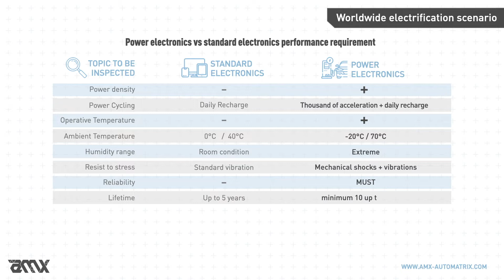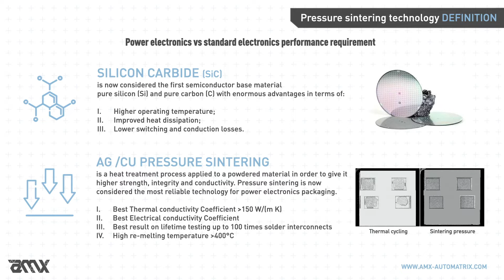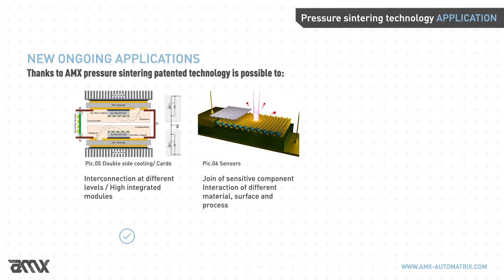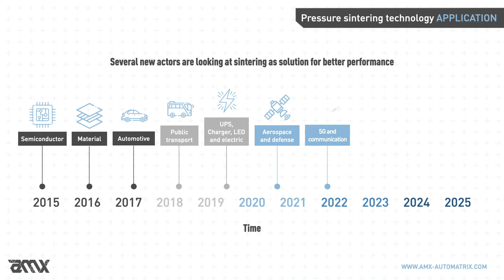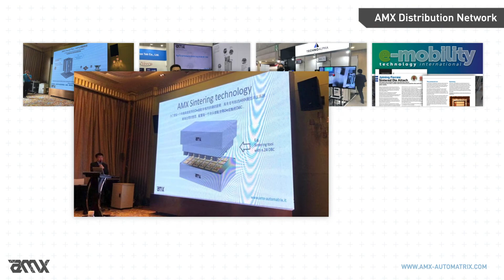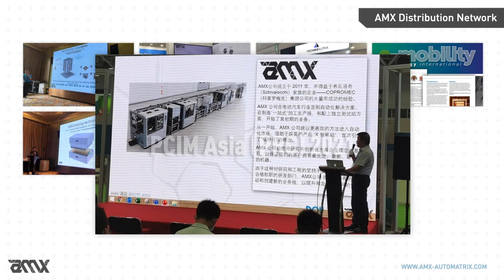AMX Automatrix - Pressure sintering introduction video01 March2022 ENG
Pressure sintering (silver sintering or in the next future copper sintering too) is a die attach heat treatment process applied to a powdered material in order to give it higher strength, integrity and conductivity. Pressure sintering is now considered the most reliable technology for power electronics packaging.
AMX Automatrix srl ITALY
AgSintering; Ag-sintering; CuSintering; Cu-sintering; AgSintering